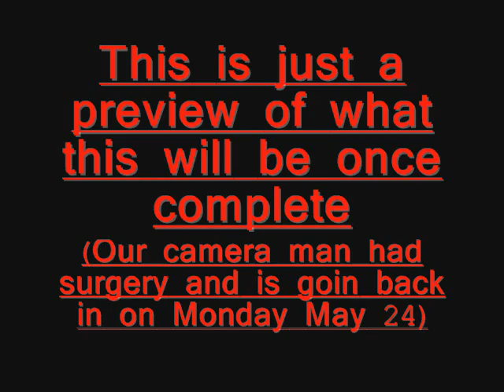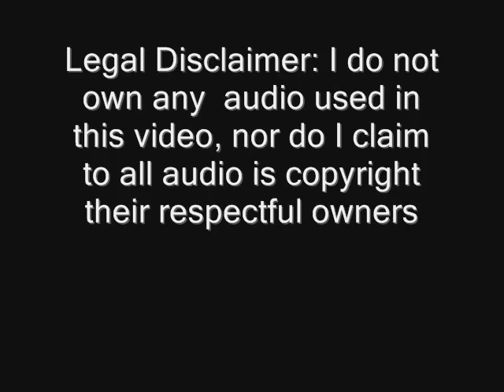Drama Project- The Howling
Couldent finish the entire project, so this is what it looks like, thanks 2 my friends who help me on this. Once we get another camera, and the camera man is done wit their surgery. yeah. anyways we used empty bb guns for safety. we hope u enjoy our short video. we used a sony cybershot 10.5magapixle camera we borrowed off of a friend thanks 2her this was possible